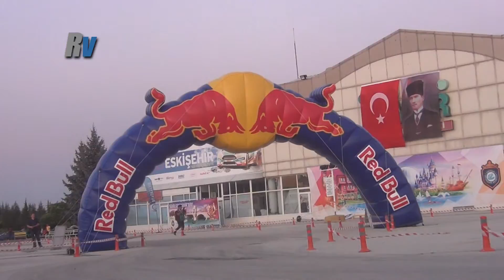2016 Eskişehir Rallisi / Onur Çelikyay - Uğur Çelikyay - Ford Fiesta ST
2016 Eskişehir Rallisi / Onur Çelikyay - Uğur Çelikyay - Ford Fiesta ST